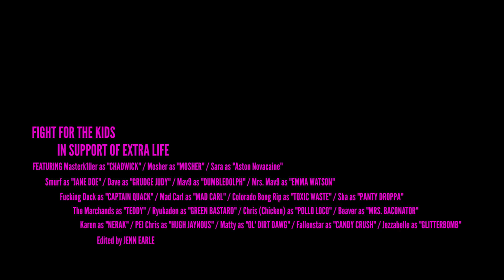Fight for the Kids - Promo 2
In support of Extralife